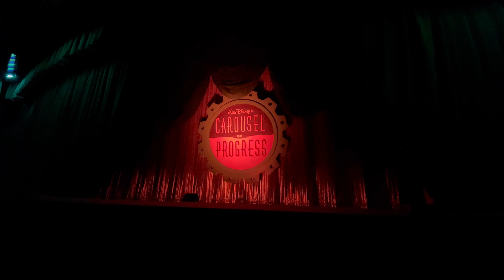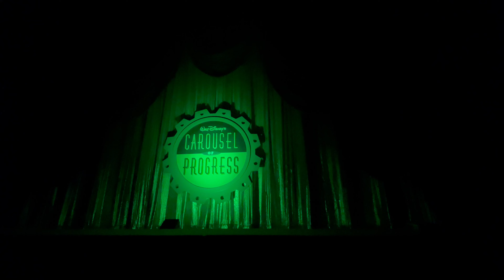Carousel of Progress 4K - Magic Kingdom, Walt Disney World 12-13-2020